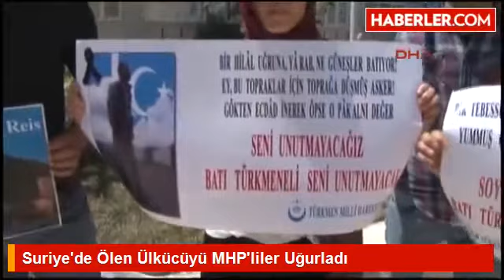Suriye'de Ölen Ülkücüyü MHP'liler Uğurladı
Suriye'ye giderek Türkmen grupların saflarında savaştığı iddia edilen Türk vatandaşı Burak Mişinci, MHP'lilerin de katıldığı törenle son yolculuğuna uğurlandı.